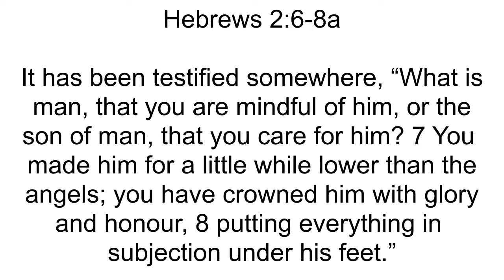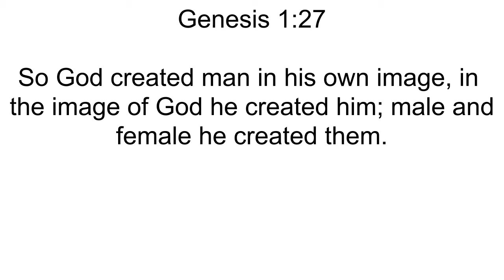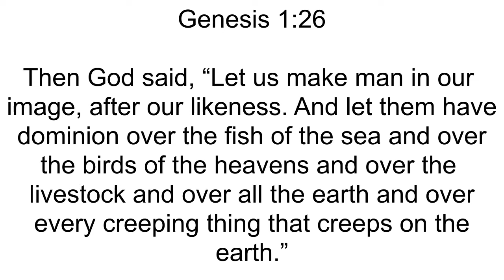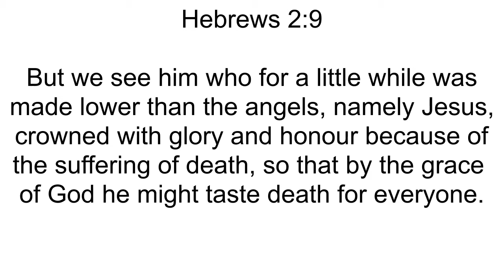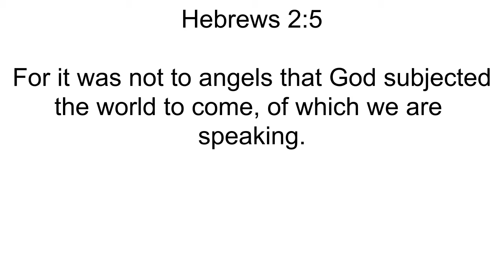Tuesday 1st June 2021 Hebrews 2v5 9 We do not yet see everything in subjection to him